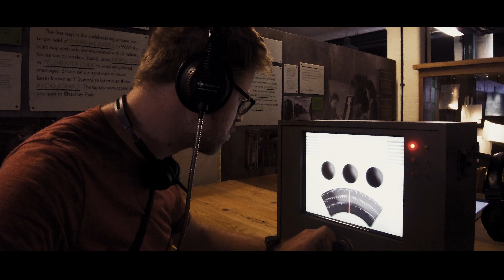Pure England 2019 | A 5 day trip through southwest England | Drone footage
My compilation of our 5 day trip to southwest England, visiting Highclere Castle, Stonehenge, Bath, The Cotswolds, Oxford and Bletchley Park.